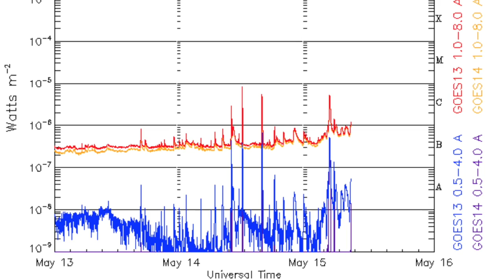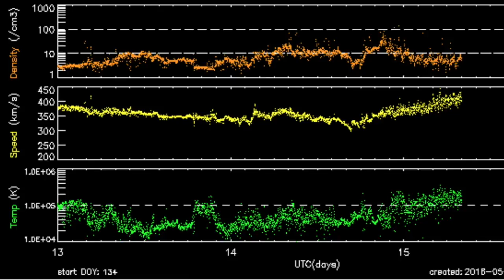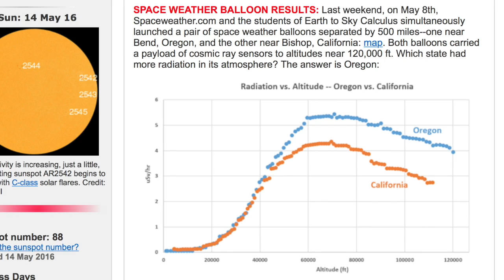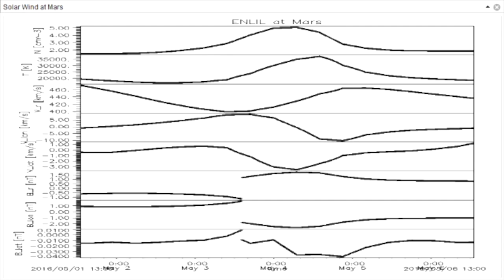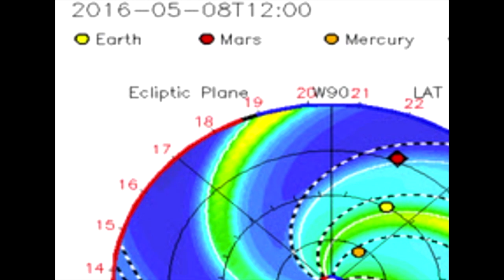Solar Flaring, CHs, History Channel | S0 News May.15.2016